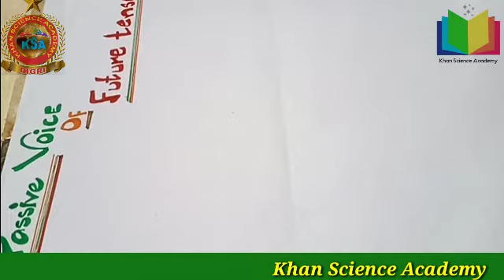Passive voice of future tense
Let's learn English by easy methods